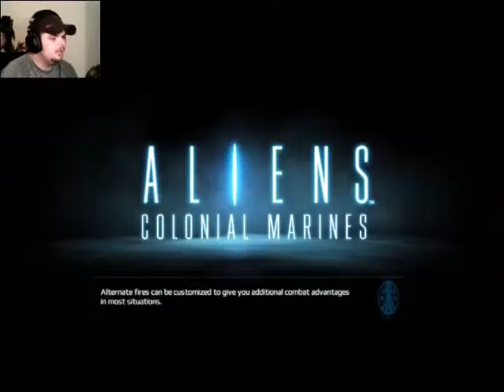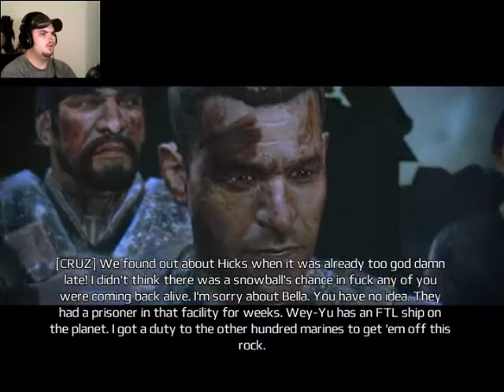Aliens: Colonial Marines #13 - guess who's back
I thought you where dead